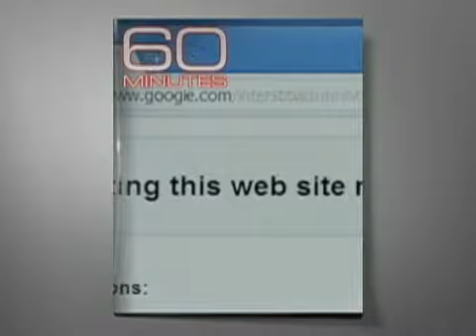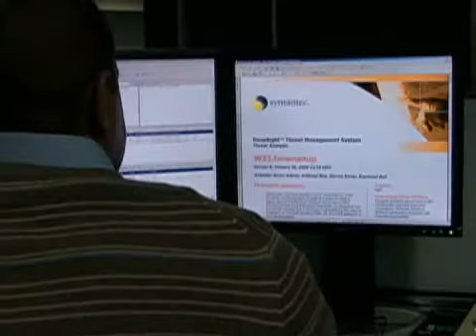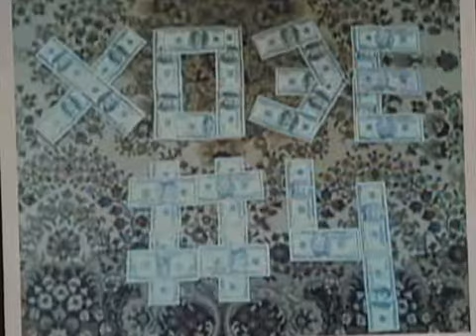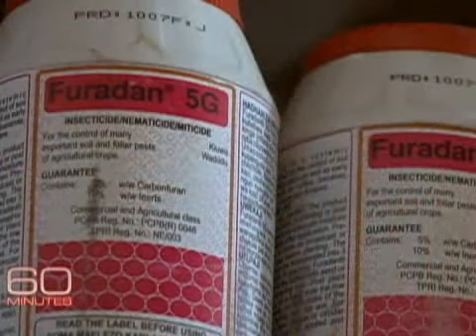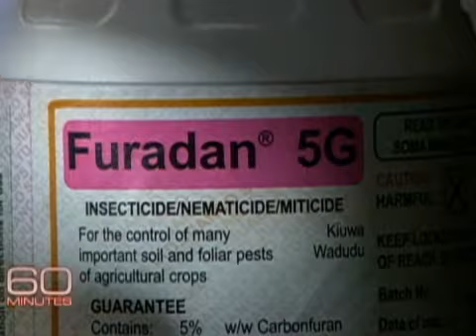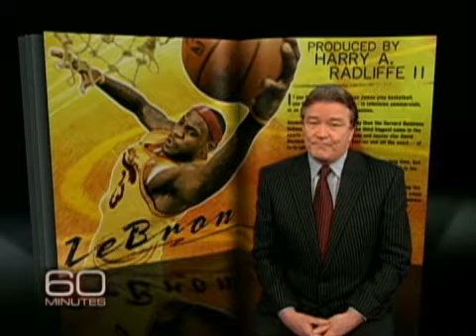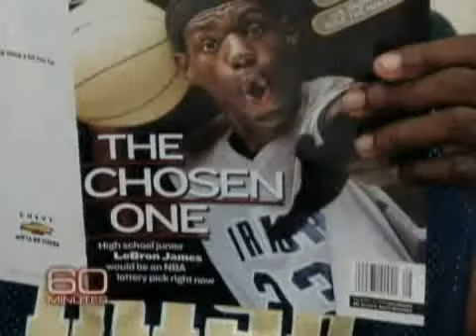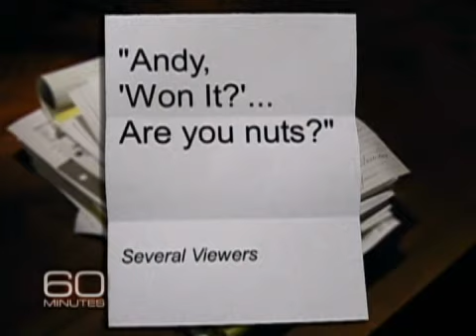60 Minutes, 03.29.09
Is the Internet infected? Lesley Stahl reports; Bob Simon investigates the dwindling lion population in Africa; Steve Kroft hits the hardwood with LeBron James; And, Andy Rooney opens his mailbag.